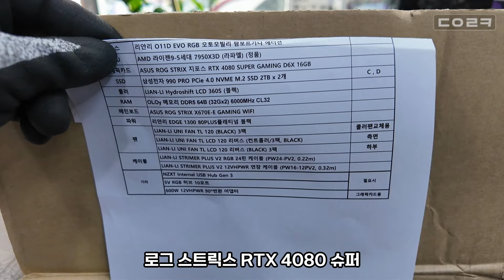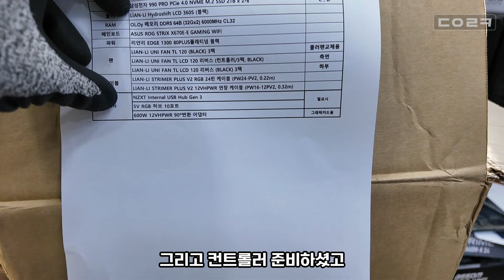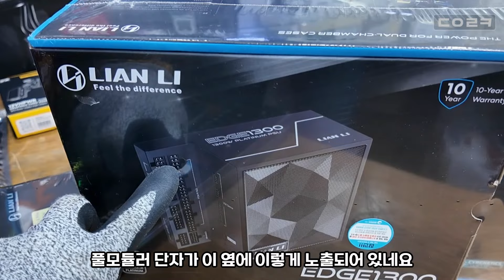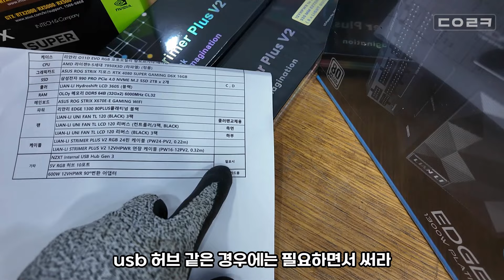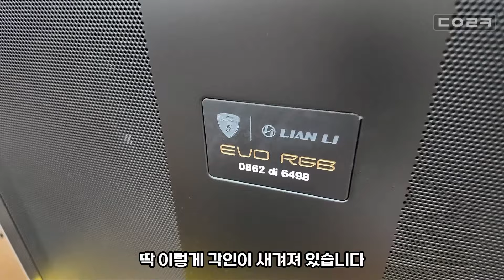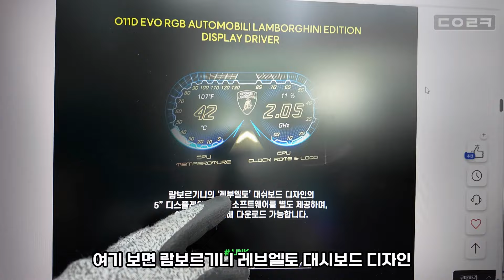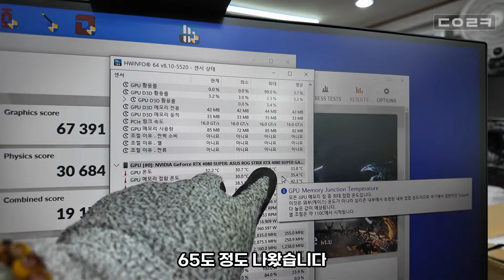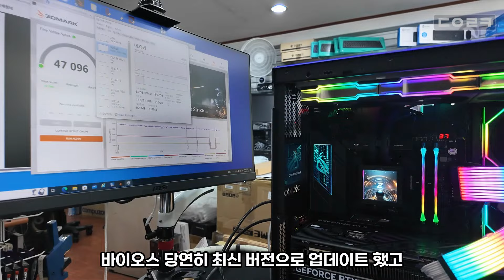기본 모델로 위장한 하이엔드 구성품들 조립대행 진행합니다 | 오토모빌리 람보르기니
감사합니다 ❤😊🎉